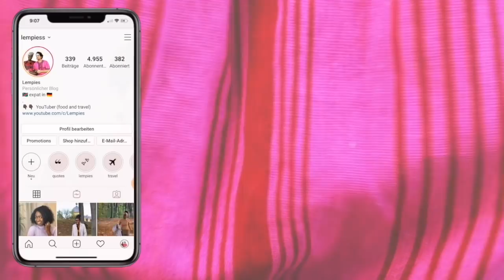KEEPING IT SPICY DURING PREGNANCY | lempies